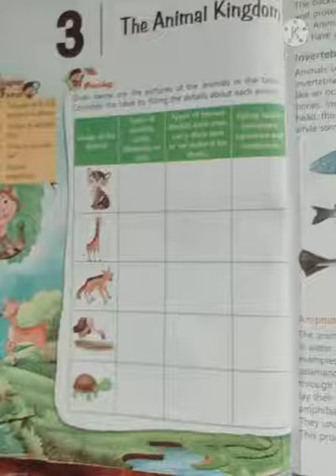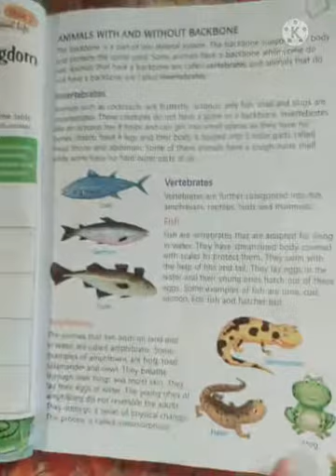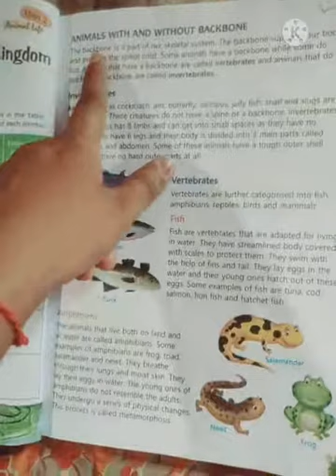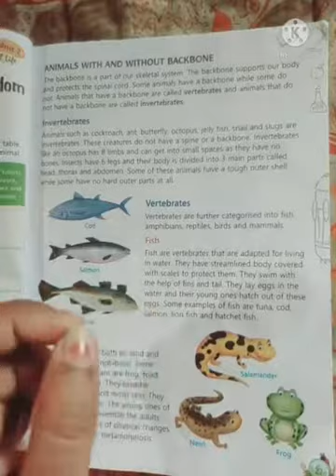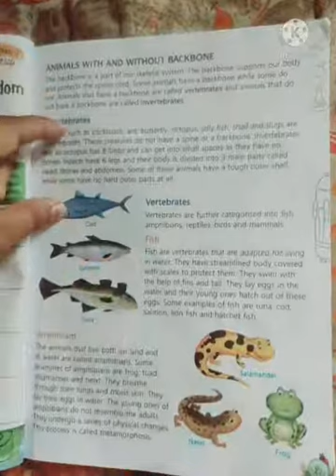CLASS 4 science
Ch-3 The Animal Kingdom
Topic : Invertebrates
page no.27